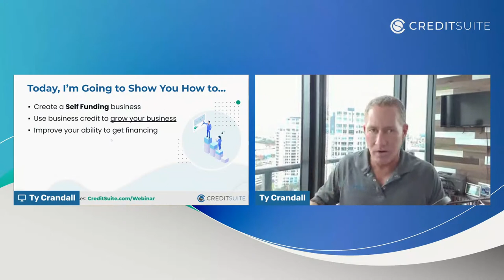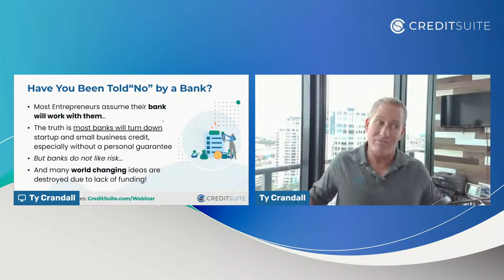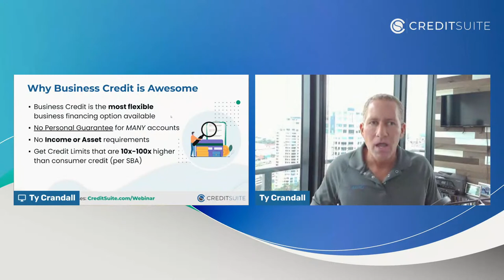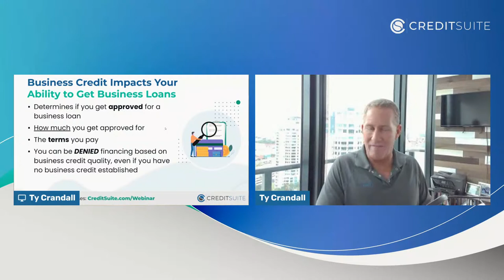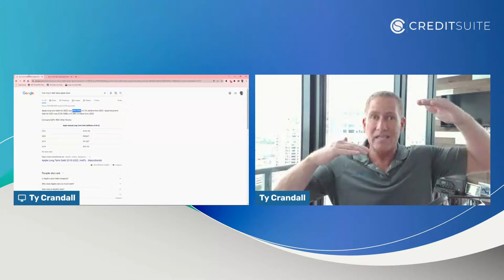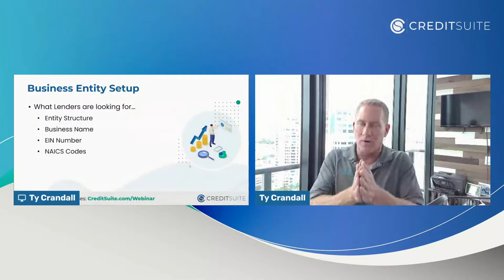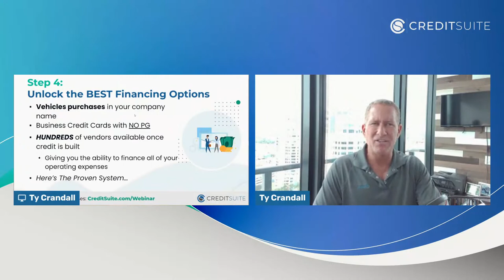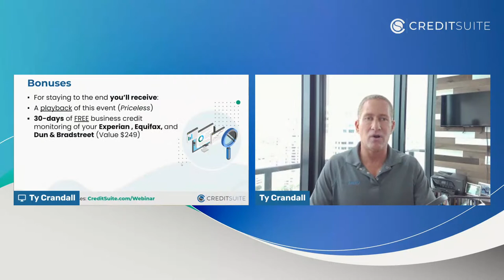Get Business Credit with No Personal Guarantee or Credit Checks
The Exclusive Business Credit Building Training starts tomorrow at 1:00PM EDT! This is your last chance to register!

It's online, it's free, and will be available to you after the event is over...

Register now and see you tomorrow!